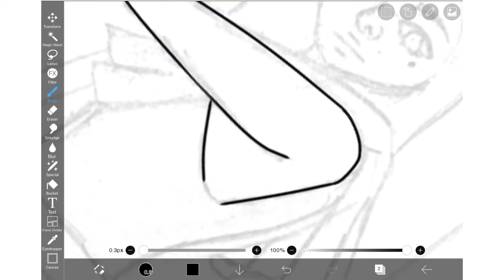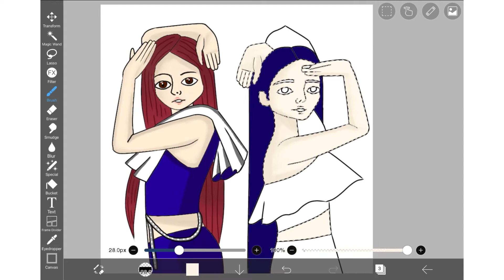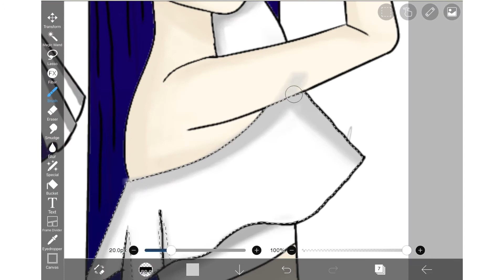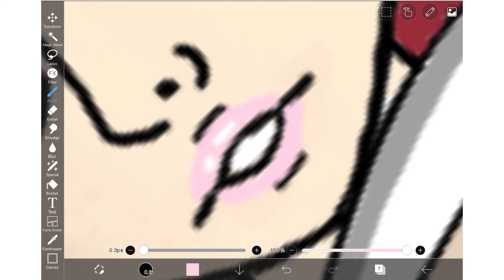LEARN TO IMPROVE YOUR ART IN NO TIME